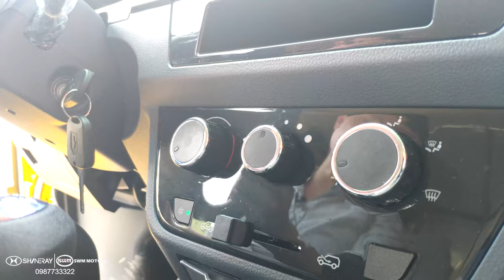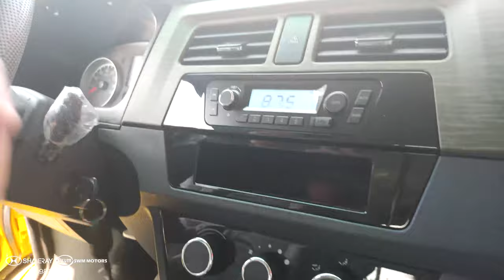Video 4K - Giới Thiệu Xe Tải Van X30 930Kg Đi Trong Phố Theo Nghị Định Mới - 0987733322